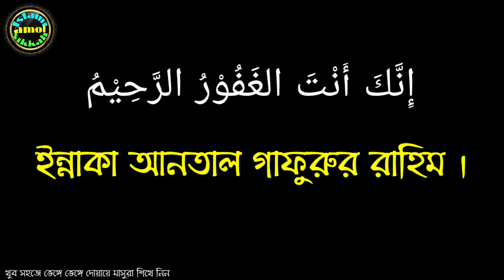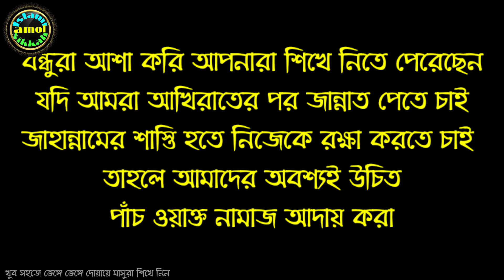দোয়ায়ে মাসুরা | দোয়ায়ে মাসুরা বাংলা উচ্চারণ | dua masura bangla | দোয়া মাসুরা আরবি বাংলা